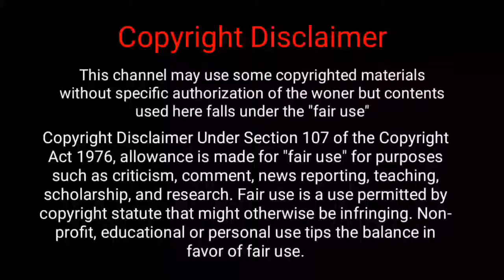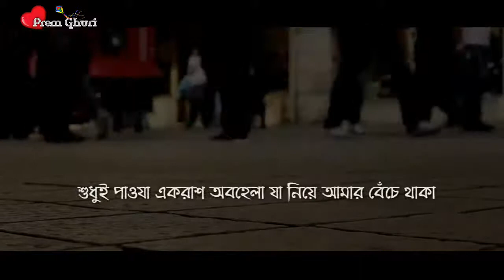অপেক্ষা | Opekkha । Heart touching love story । voice R H Shibli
cast, video edit, Thumbnail :
Rajib Hasan Shibli

আপনাদের জীবনের কোন কথা বা কোন সমস্যার কথা নিয়ে আমাদের সাথে কথা বলতে পারেন। কমেন্টও করতে পারেন। আসা করছি সমাধান পেয়ে যাবেন।